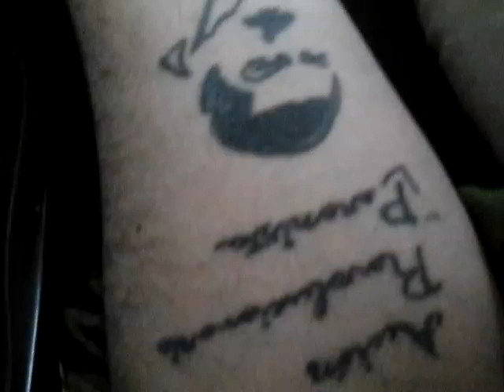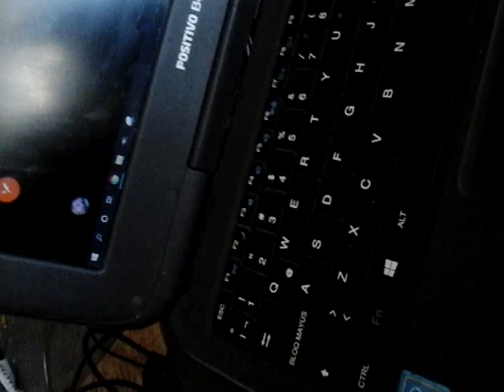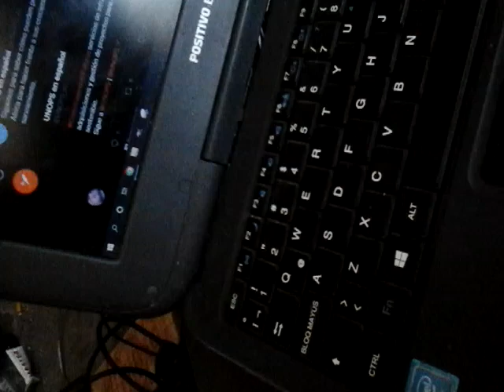F.O.R.A.J.I.D.O.S. SER ES HACER